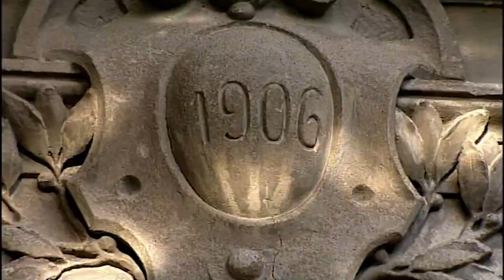Patagonie : Voyage au bout du monde - Des Racines et des Ailes - Documentaire complet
Depuis les voyages de Magellan au XVIe siècle ou les expéditions de Charles Darwin au XIXe siècle, la Patagonie ne cesse d´attirer les plus grands explorateurs !
Aux confins du continent américain, cette étendue mêlant steppe aride et sommets enneigés, et qui plonge dans les eaux tourmentées du Cap Horn, est l´une des régions les plus reculées du monde. La seule évocation de son nom invite au voyage : un voyage au bout des Andes, au bout de la civilisation, au bout des routes connues… C´est ce que l´écrivain chilien Luis Sepulveda appelle « Le monde du bout du Monde ». Entre Chili et Argentine, nous partons à la rencontre de personnages qui nous font découvrir la Patagonie.
Un film de Agnès Molia